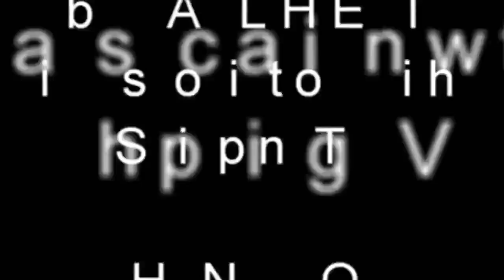Cruise ship BALMORAL maiden call at Great Yarmouth 17/9/19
217m length fred olsen cruise ship arrives off Great Yarmouth on a mystery tour and heads into the outer harbour.